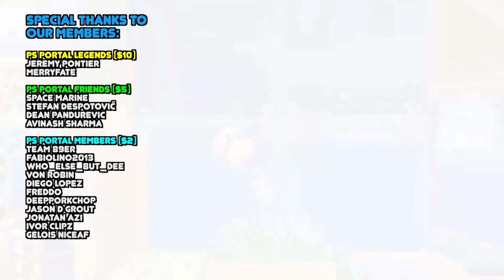2 Big Games Delayed To 2023 - PS5 NEWS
2 Big Games Delayed To 2023 - PS5 NEWS

0:00 Marvel's Midnight Suns Delayed
0:37 ARC Raiders Delayed

Samsung 980 PRO 1TB SSD

$10 GiftCard
$50 GiftCard

God of War Ragnarok
Hogwarts Legacy
The Last Of Us Part I
Elden Ring
Horizon Forbidden West
R&C Rift Apart

My Setup
MacBook Pro M1
iPad Pro M1
Elgato HD60X
Xbox Series S